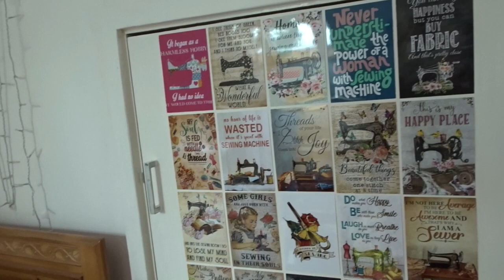Studio vlog 6 | packing my first international orders, sewing and fabric haul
Happy Sunday everyone. This week I organised some bits in the studio, sewed some clothes and did more fabric shopping. opps! Hope you enjoy x

Etsy shop